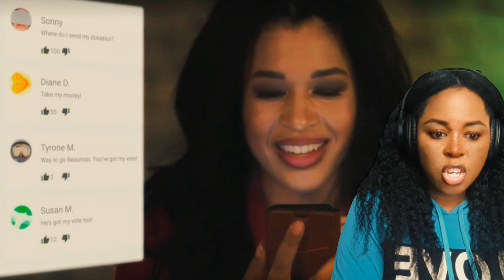The Truth About Christmas (2018) MOVIE RECAP | BWWM / WMBW INTERRACIAL CHRISTMAS ROMANCE MOVIES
TV Movie | TV-14 | 1h 30m
Director: Jay Karas
Stars: Kali Hawk, Damon Dayoub
Genres: Comedy, Drama, Romance
Credit: Marvista Entertainment

Hi Guys!
Today I’ll be recapping The Truth About Christmas. Jillian, George and Blake love story.

Don’t forget to thumbs up and share with everyone.

Interracial Romance Movie Recap is a participant in the Amazon Services LLC Associates Program.